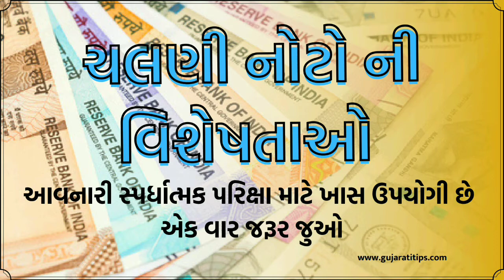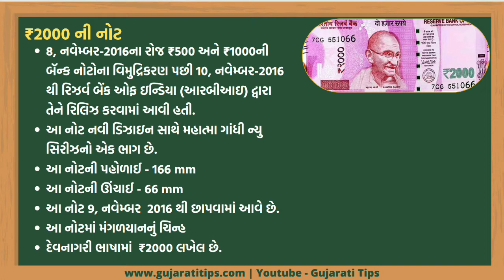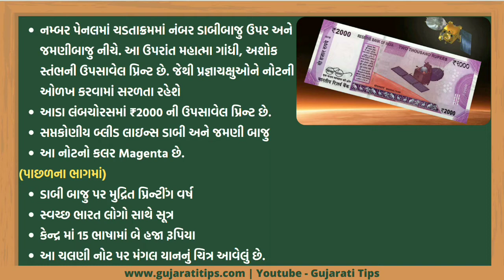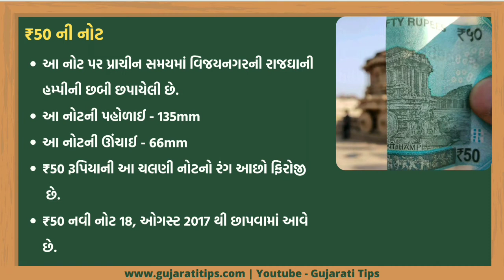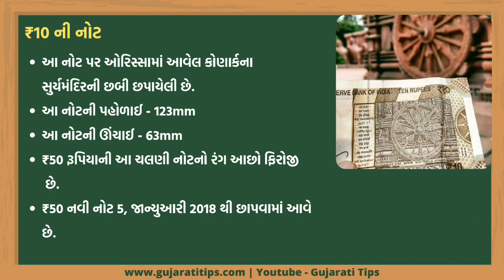ચલણી નોટો ની વિશેષતાઓ